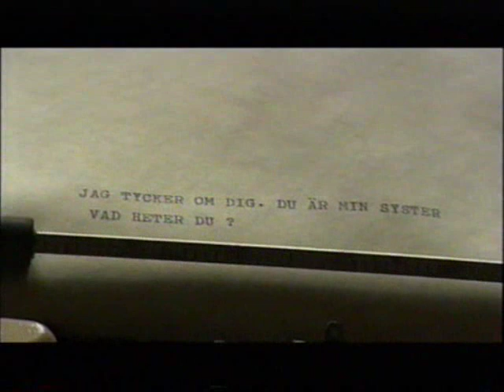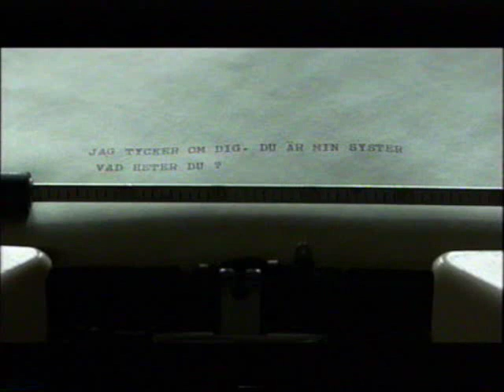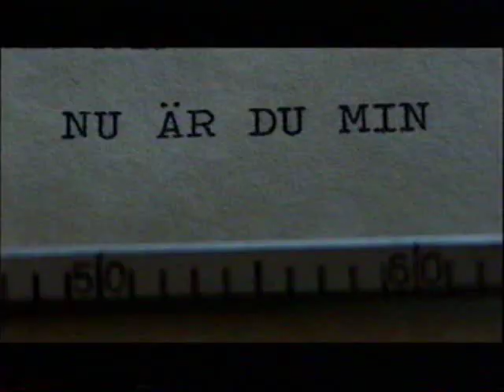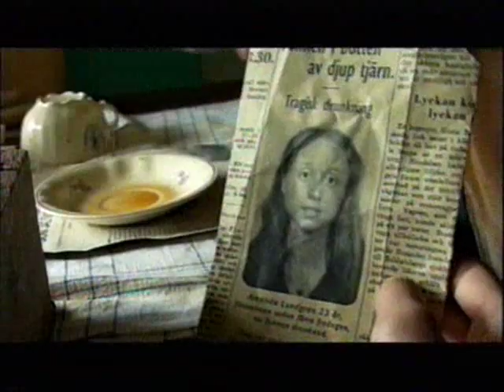Spökafton - Ensamrummet del 2